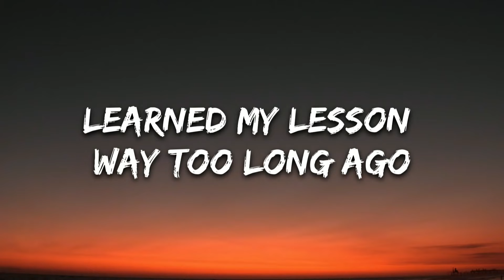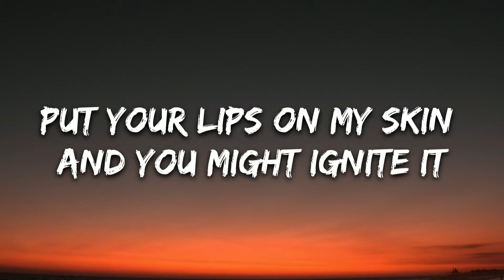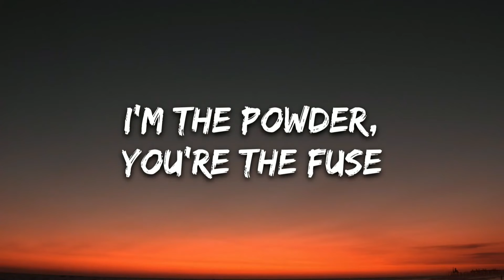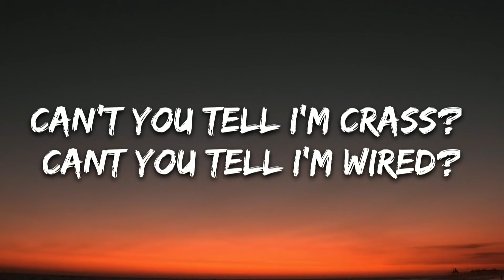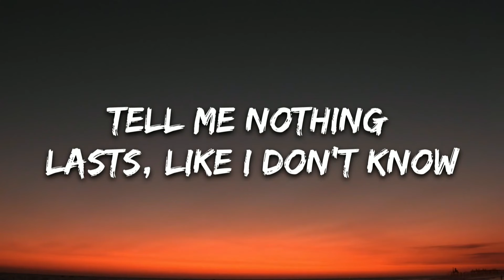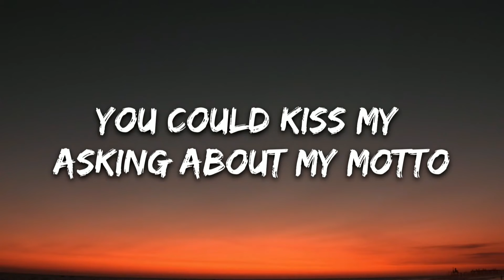Billie Eilish - My Strange Addiction (Lyrics) | 8D Audio 🎧